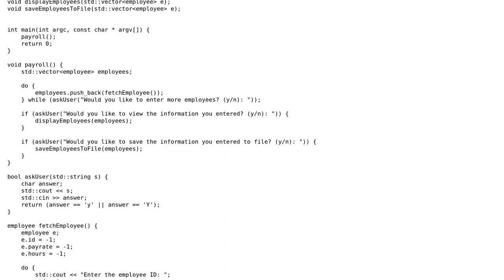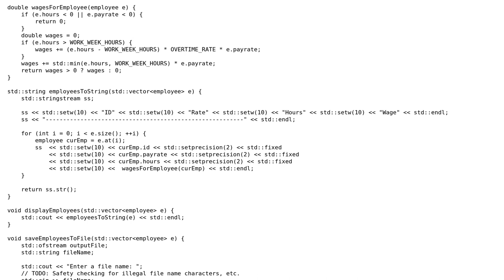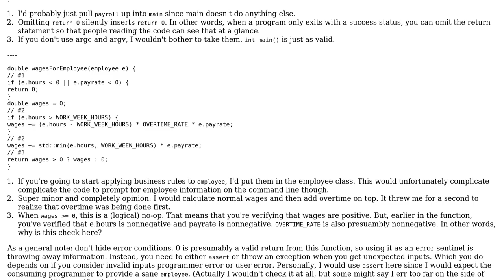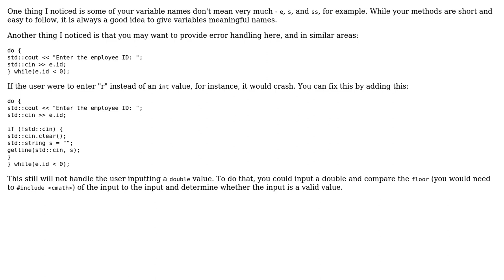Printing/Saving a Payroll Chart (2 Solutions!!)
Printing/Saving a Payroll Chart

With thanks & praise to God, and with thanks to the many people who have made this project possible! You are responsible for your own actions.